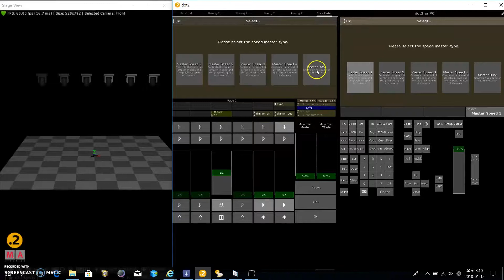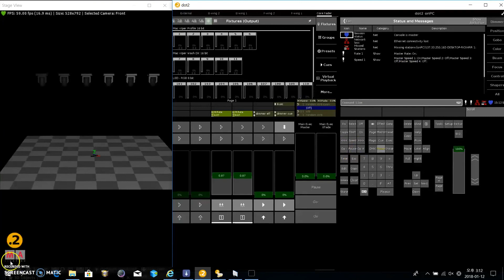#10-4.Dot2 매직버튼의 활용 (Master rate)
Dot2 매직머튼 (Excutor time fader)에 대한 영상입니다.
감사합니다.